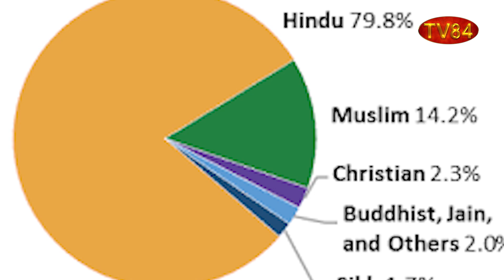ਧਰਮ ਪਰਿਵਰਤਨ ਕਾਨੂੰਨਾਂ ਤੇ ਸੁਪਰੀਮ ਕੋਰਟ ਦੀ ਝਾੜ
TV84
36-01 37TH AVENUE